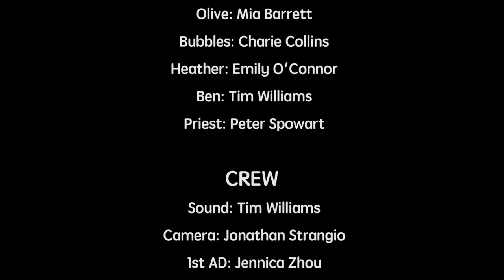BUBBLES: A short film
The film follows Olive, a young woman obsessed with social media and crafting the perfect image online. Her cat, Bubbles, lives a lonely and neglected existence, only getting attention when a cat selfie is needed. Our cunning feline protagonist escapes from their apartment, orchestrates Olive's demise, and seeks a better life for himself.